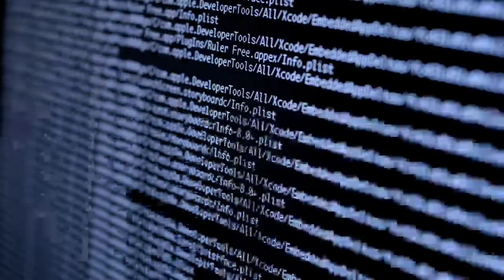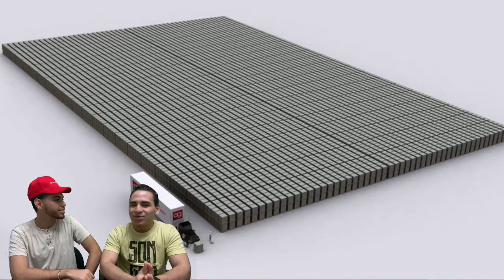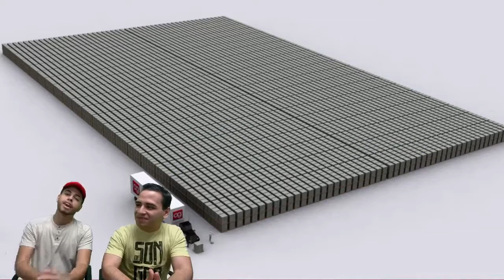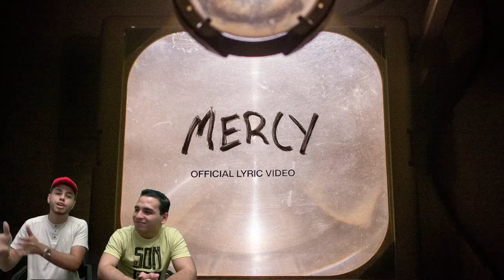🌊GIRO 180 - EP 104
🌊 Programación edificante y divertida para jóvenes.